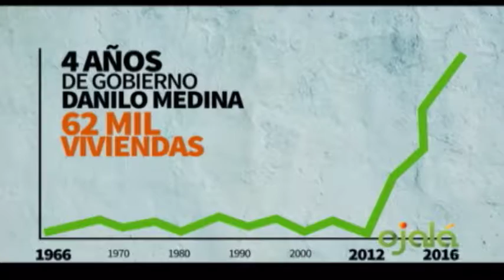Ojalá - Visita Sorpresa - Presidente Medina promete reforestar montañas para tener agua- 04-6-16